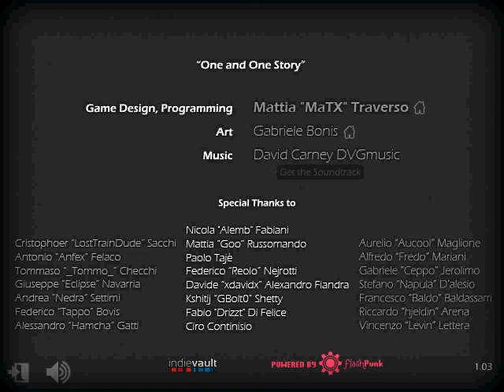Let's Play One and One Story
This a story, about a lovely lady.

And the foolish fool who foolishly fools with his foolish life.

Aw, this is love.